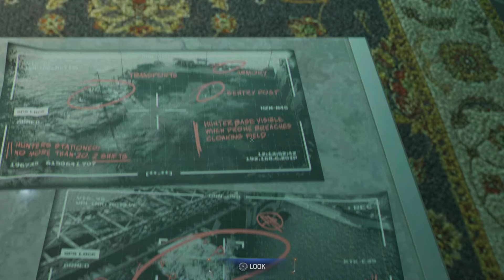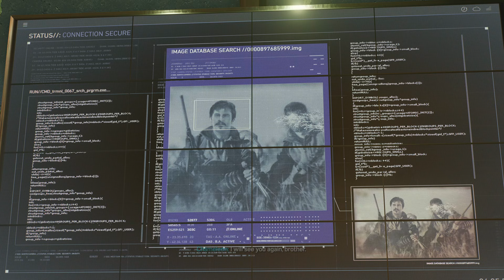Marvel's Spider-Man 2 - Unidentified Targets - Hunter Talon Drones 2